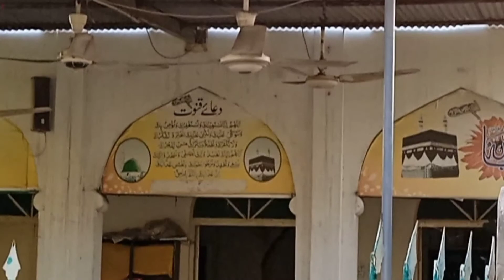Abdul Hakeem Railway Station Vlog | Sayyam Haider Vlogs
Credits